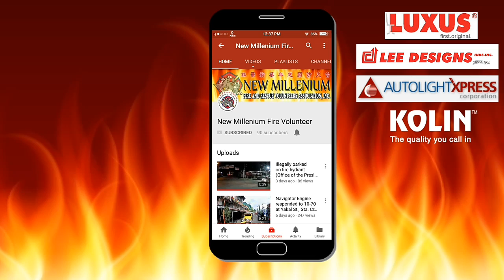10-70 Brgy. Talayan, 4th Alarm, Residential (28 Jan 2019)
Millenium Engine and Navigator Engine responded to 10-70 at Talayan Road, Brgy. Talayan, Quezon City, 4th Alarm, Residential Light-Materials, with Millenium Alpha, Millenium Bravo, Millenium 7, Millenium 9, Navigator 3, Navigator 6, Navigator 7, Navigator 9, Navigator 10, Navigator 12, Navigator 14, and Probie Julia.